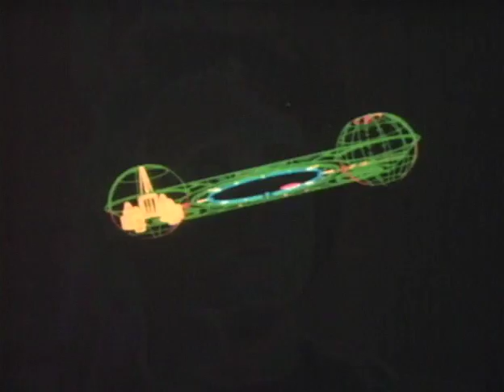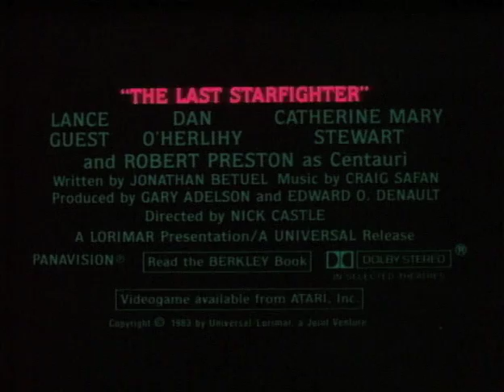The Last Starfighter Official Trailer #1 - Robert Preston Movie (1984) HD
The Last Starfighter Trailer - The highest-scoring player (Lance Guest) of the arcade game Starfighter is recruited to fly a spaceship in an intergalactic war.

Universal - 1984